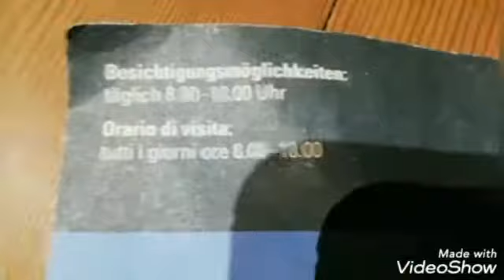20 Abbonenten Special... Ein paar meiner Glocken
Danke für 20 Abos:D
Hier sind ein paar meiner Glocken.
Aber noch (LÄNGST) nicht alle; )